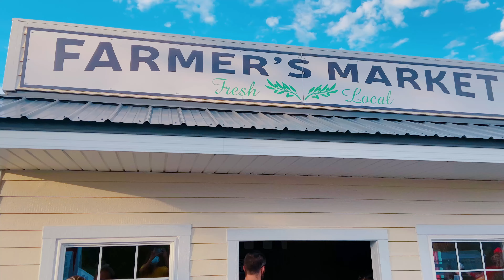काय असते Pumpkin Festival ?||Corn Maze||Hay Ride||Corn Box||Adventure Course| Halloween special Vlog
Hi Friend's ,

नमस्कार,
तुमचे  सगळ्यांचे Pramila'sworld मध्ये स्वागत आहे.